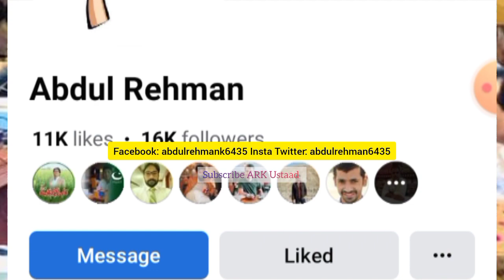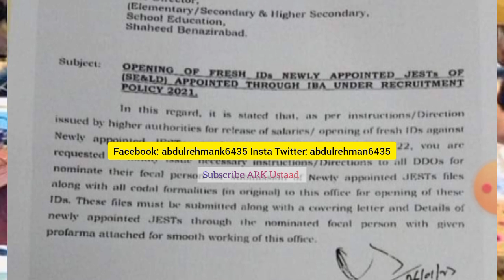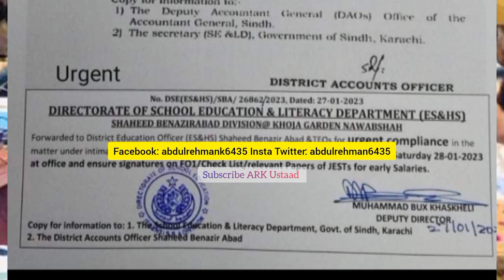district Accounts notification for JEST Salary - sardar shah & Akbar lagahri pst jest salary update